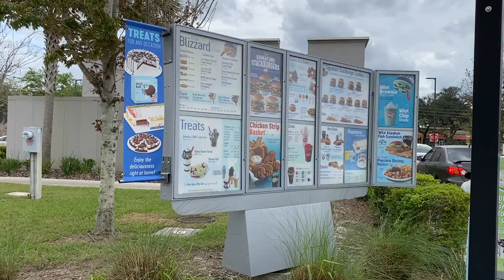Funny Great Danes Order 5 Vanilla Ice Cream Cones at DQ Drive Thru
Aunt Sue's Dodge Caravan with all the rear seats folded down is the perfect Great Dane Limo for the Fabulous Five.  Watch and laugh as Lady Darla, Eva, Radar, Maddie & Ellie get excited to place their order for five Vanilla Ice Cream cones at the Dairy Queen Drive Thru.